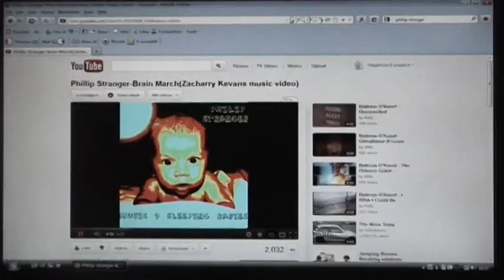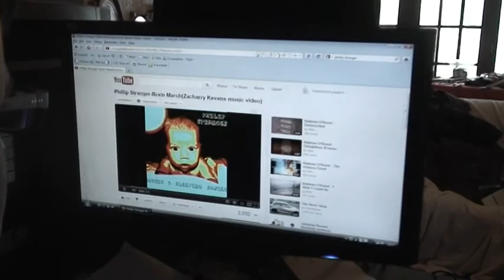Phillip Stranger-Brain March(Zacharry Kevans music video)